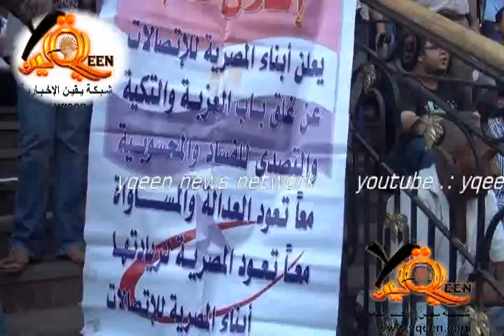هتافات نارية موجهه لرئيس الشركة في ثورة الإتصالات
فى ثوره الاتصالات هتافات ناريه موجهه لرئيس الشركه بعد قيام القوان الخاصه بتحريره شبكة يقين الإخباري من قلب الحدث